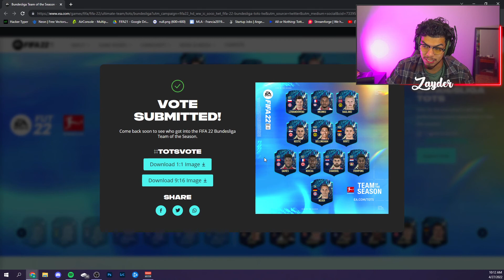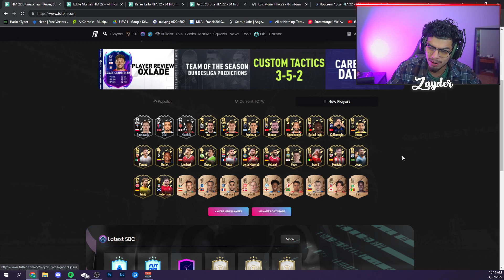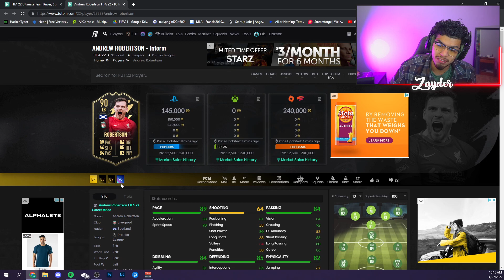the Best Bundesliga TOTS Vote Ever... - FIFA22 Ultimate Team Team of the Season Voting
✔ My Setup ✔
Sony A6400 - Stock Lens
or
Logitech C920

⥅Mic: Blue Yeti
⥅Monitors: Asus VG245H (x2)
⥅Headset: Astro A40 TR + Mix Amp
⥅Keyboard: Corsair K55
⥅Mouse: Logitech G203

✔ My PC ✔
⥅ CPU: AMD Ryzen 5 3600X 3.8 GHz 6-Core Processor
⥅Motherboard: MSI B450 TOMAHAWK MAX ATX AM4 Motherboard
⥅RAM: Team T-Force Delta RGB 16 GB (4 x 8 GB) DDR4-3000 CL16 Memory
⥅SSD: Sabrent Rocket 512 GB M.2-2280 NVME Solid State Drive
⥅Hard Drive: Seagate Barracuda Compute 2 TB 3.5" 7200RPM Internal Hard Drive
⥅ Graphics Card: MSI GeForce RTX 2060 6 GB GAMING Z Video Card
⥅Case: Corsair SPEC-06 ATX Mid Tower Case
⥅PSU: SeaSonic S12III 650 W 80+ Bronze Certified ATX Power Supply